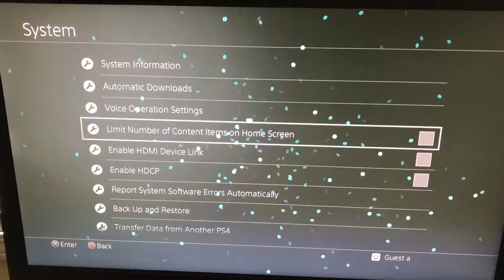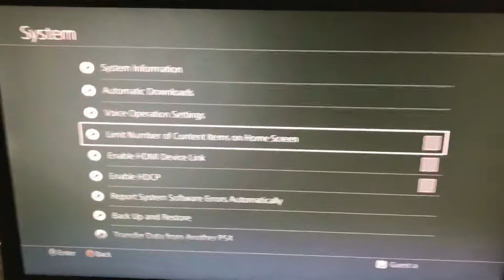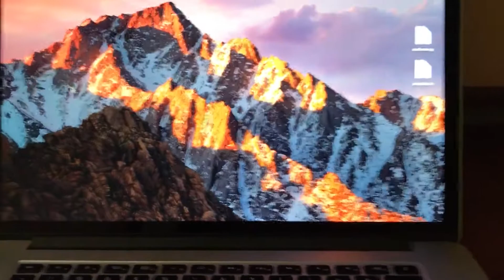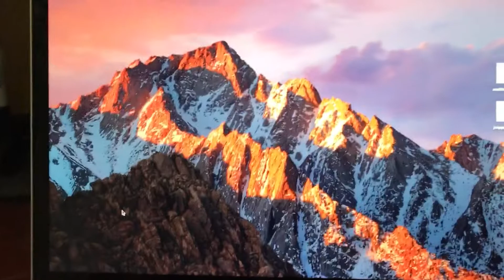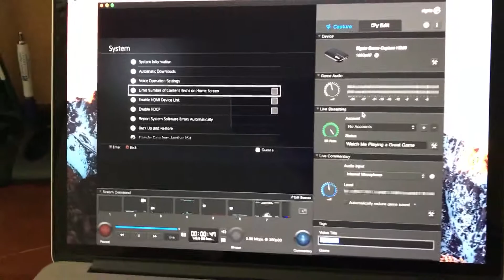A Solution to Fixing Your Elgato Game Capture HD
After hours of trying to fix my Elgato Game Capture HD, this is how I solved mines. Hope it works for you too. It's a good idea to make sure all cables connecting your Elgato are straighten and not loose as the Elgato is a bit of a fragile device.